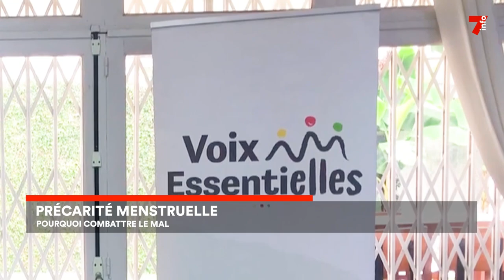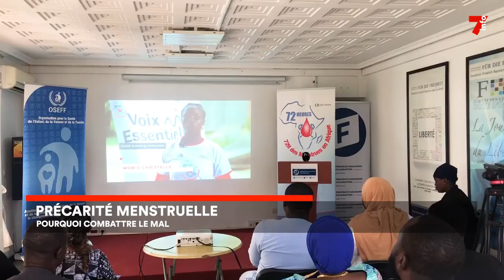Précarité menstruelle : un combat qui porte ses fruits